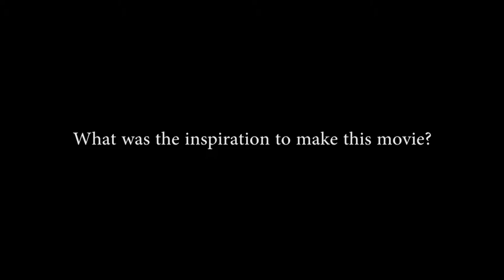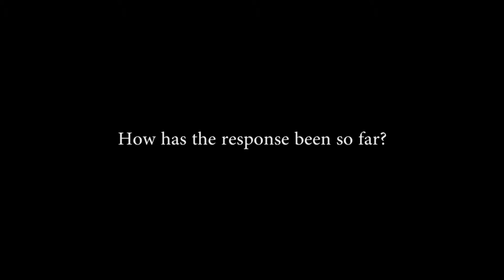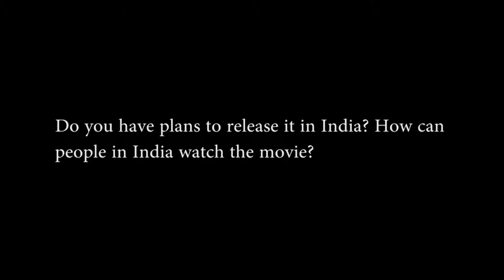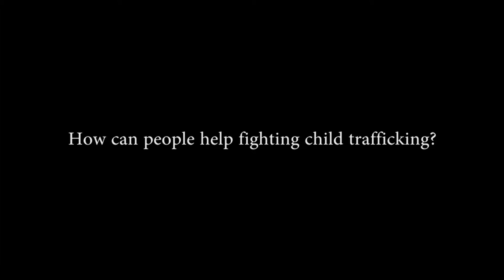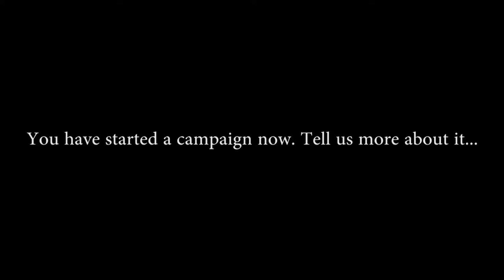Director Jeffrey Brown: 'Sold' leaves audience inspired to take action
The Academy Award winning director speaks about his latest film, 'Sold, which based on Patricia McCormick's novel by the same name.